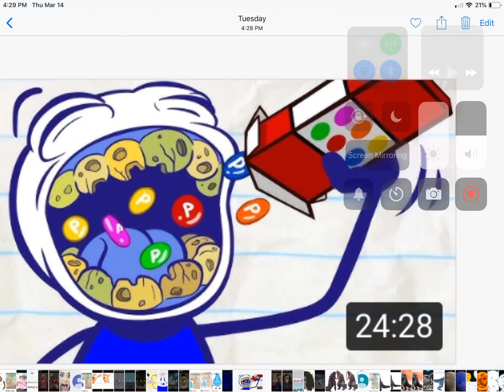UTTP In real life